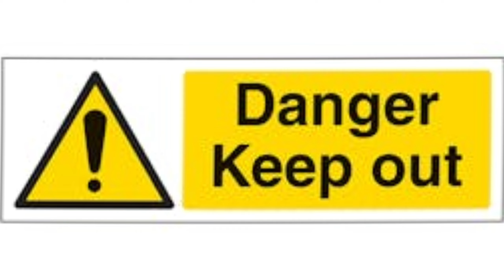PART:-2 😱 World 🌎 Biggest forest in 10 danger animal's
PART:-

दुनिया के 10 सबसे खतरनाक दरिंदे 😱 World 🌎 Biggest forest in 10 danger animal's ‎@lodcreator99

most dangerous 10 animals name

Amazon rainforest

Note:-1 Bullet Ant बुलेट चींटी
2 Piranha पीराना मछली
3 Green Anaconda एनाकॉन्डा
4 Black Caiman ब्लैक कैमेन
5 Boiled Water River गरम पानी की नदी
6 Amazonian Giant Centipede अमज़ोनियन जायंट सेंटीपीड
7 harpy Eagle हार्पि गरुड़
8 South American Rattlesnake दक्षिण अमेरिकी रैटल स्नेक
9 Bull Shark बुल शार्क
10 Assassin Bug हत्यारा कीड़ा

इन सब खतरनाक जीवों के बारे में बताया गया है।